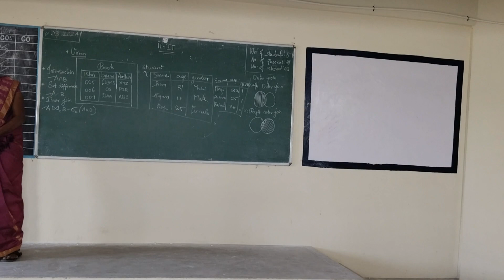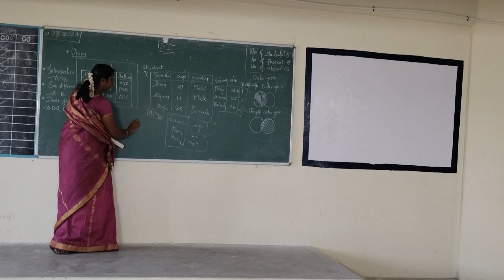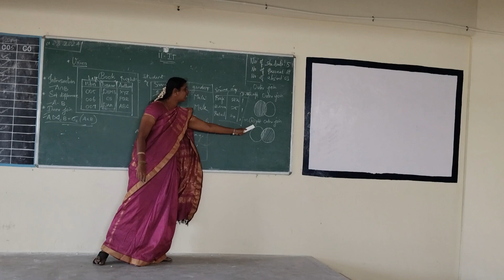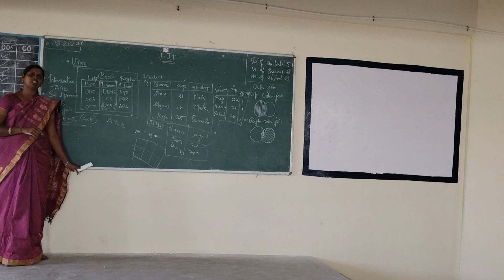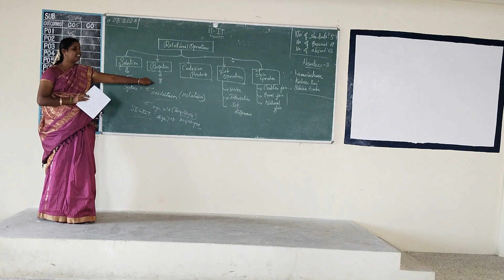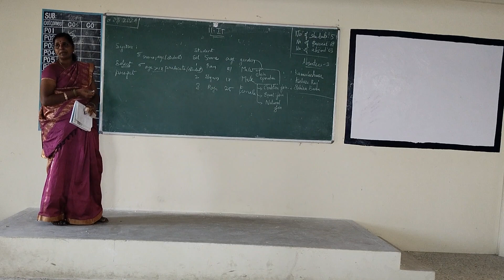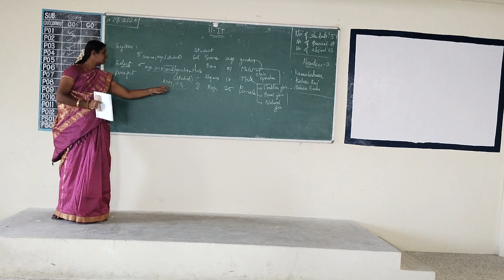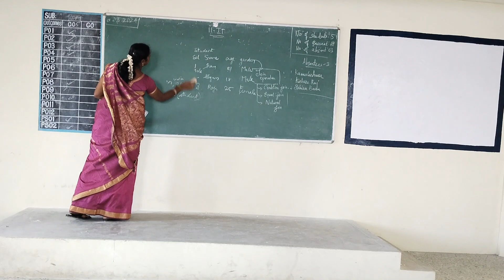II IT DBMS SQL COMMANDS PART II 3 3 2024